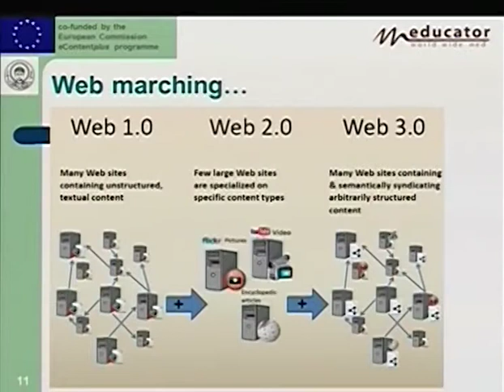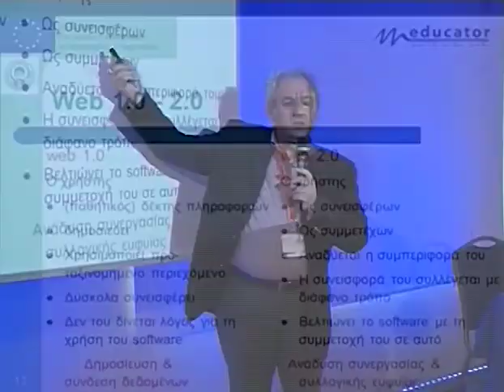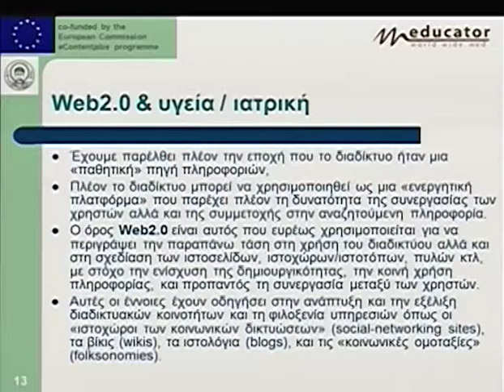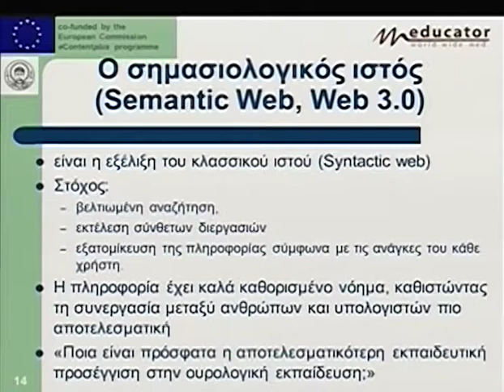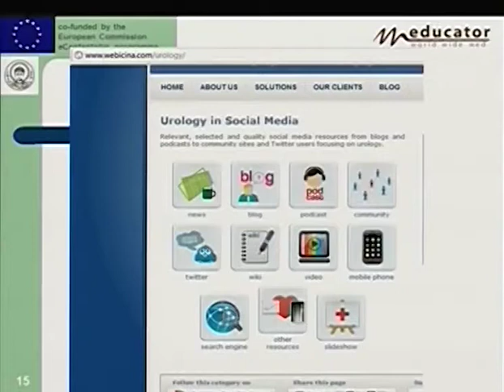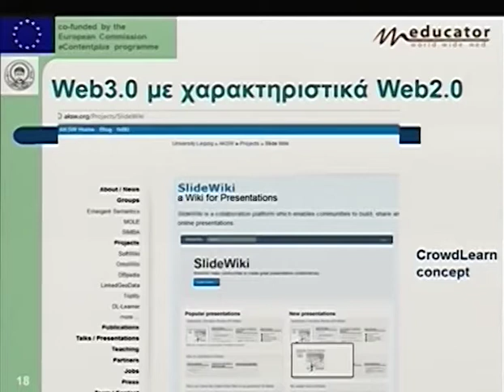Day 1 Part 9b 1